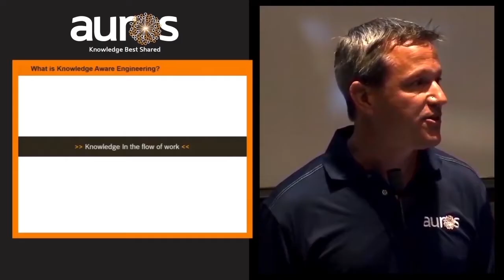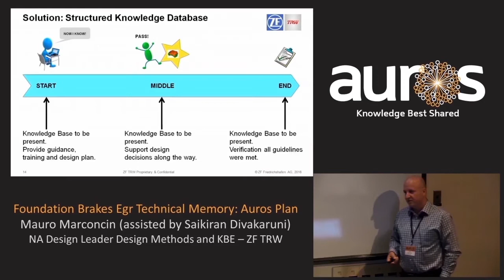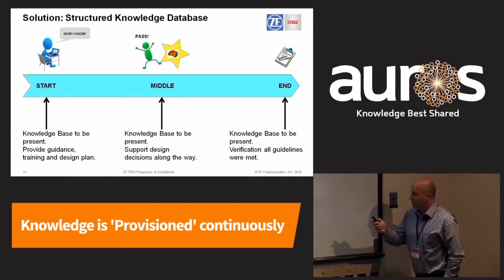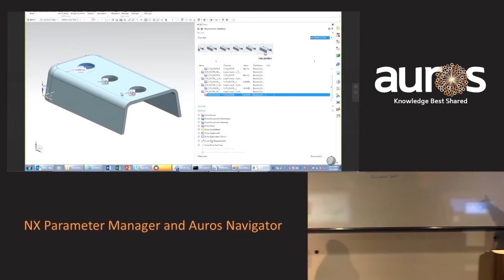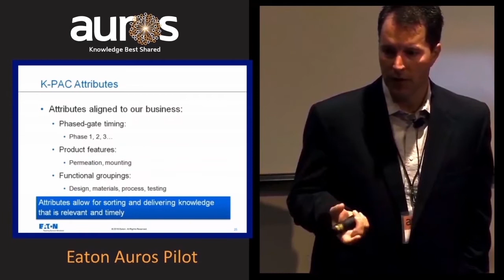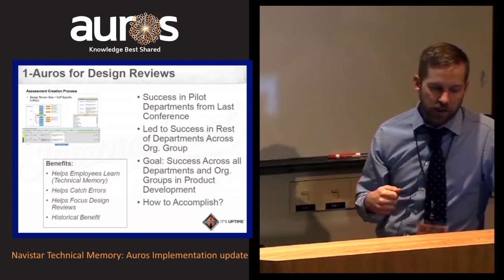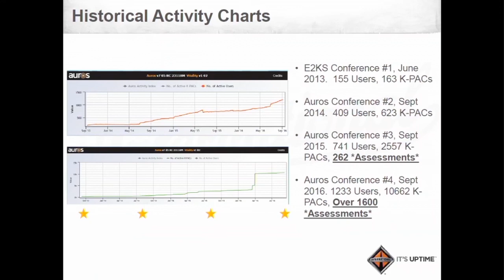2016 Auros Knowledge Aware Engineering Conference Highlights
Highlight Reel   2016 Knowledge Aware Engineering Conference
Select 'clips' from the conference highlighting key points of interest